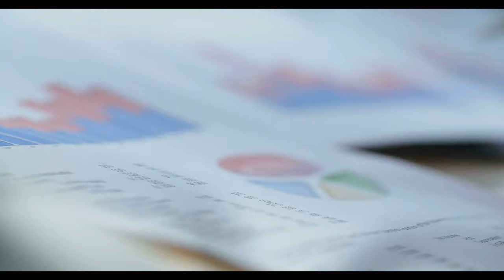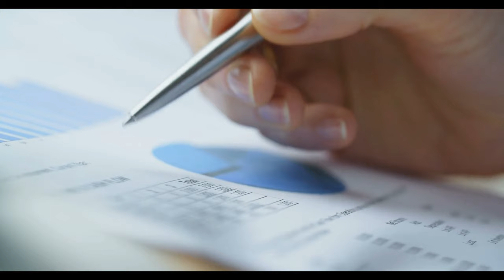SSK ve Bağ-kur emeklisi havalara uçacak. Duyuru geldi: Emekliye iki ödeme birden yapılacak